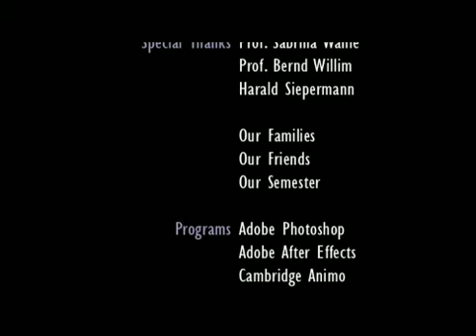Never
This team project was produced in the 1st semester.